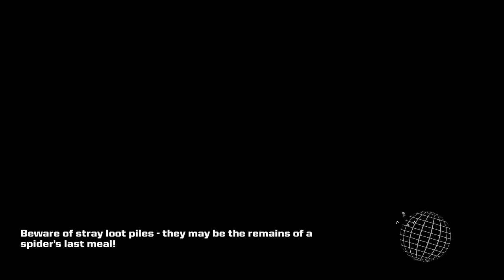Quest for Semi-Glory - Galak-Z, Session 2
What is the Raider King's deal?!  I just want to steal his map...